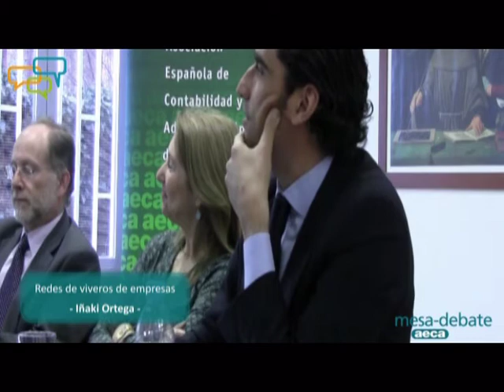(4) Redes de viveros de empresas en Madrid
Intervención de Iñaki Ortega , Director Gerente de Madrid Emprende. Agencia de Desarrollo Económico. Ayuntamiento de Madrid , durante la III Mesa Debate AECA "Emprender y Creación de empleo" que tuvo lugar el 28 de febrero en Madrid.